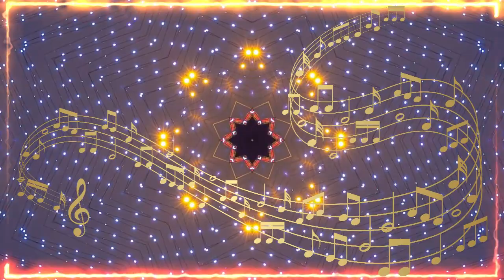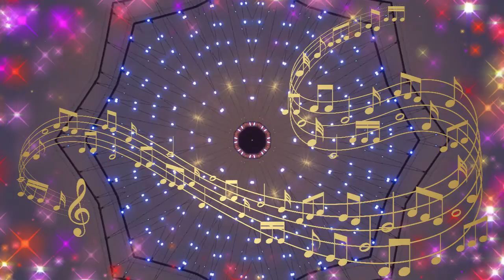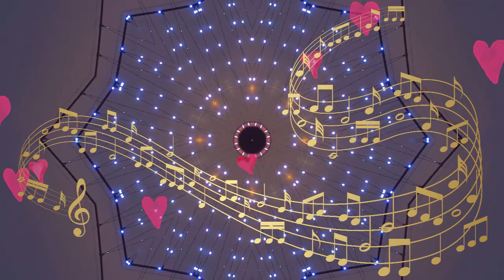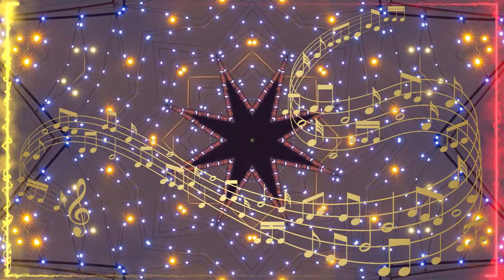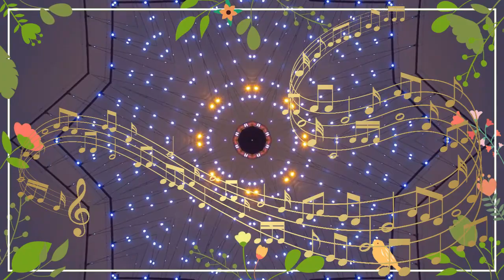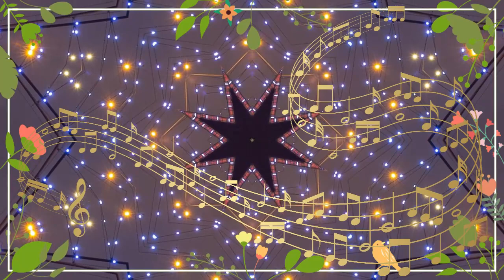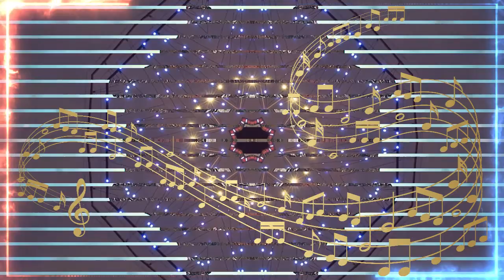Anthology Soviet Songs 3